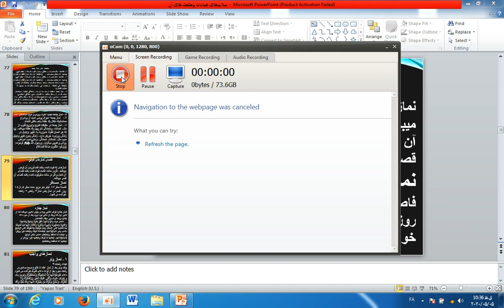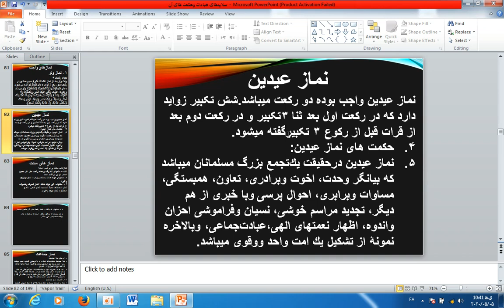عبادات وحکمت های آن درس دوم ج